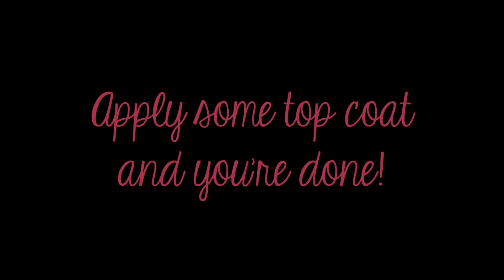Purple, Black & Studs with Leopard & Zebra nail art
Products used:
- Brush - from a local craftstore (I cut them myself)
- Dotting Tool
- Kleancolor nail polishes:
--- #4 White
--- #5 Black
--- #45 Copper
--- #50 Capuccino
--- #162 Metallic Yellow
- Black acrylic paint
- Nail art studs: